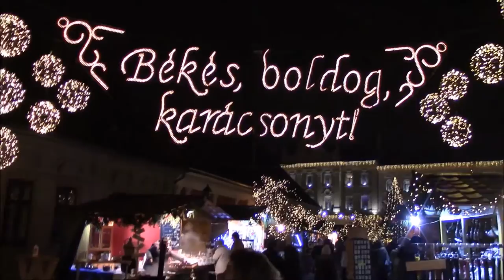Első vlogolás!! - Zátonyi és Kővári Karácsonya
Boldog Karácsonyt kívánunk mindenkinek az első vlogolós videónkkal amiben spontán módon dumálgatunk az ünnepről.